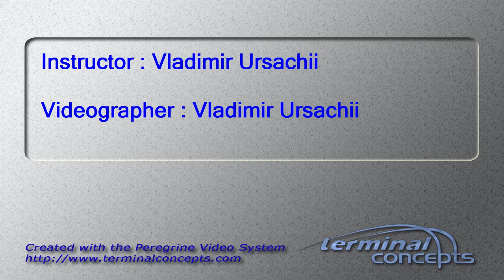Thomas O'Day's Tandem skydive!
Thomas O'Day's tandem skydive at Skydive Snohomish!